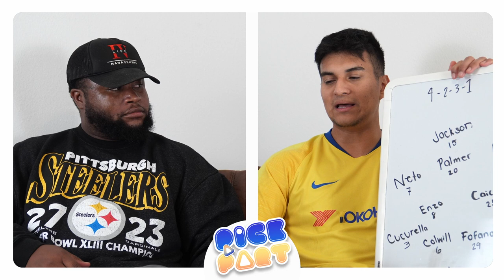PickAPart Vol.5 W/ My Yute Jon | Miami Life, Chelsea FC, Star Wars, Spiderman